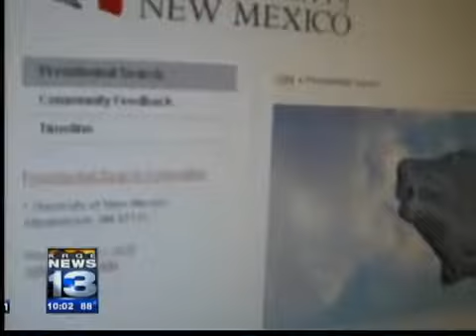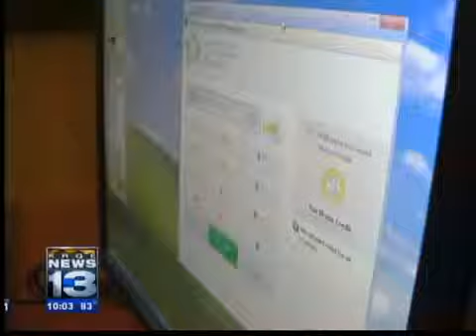UNM hires outside firm to find Schmidly replacement